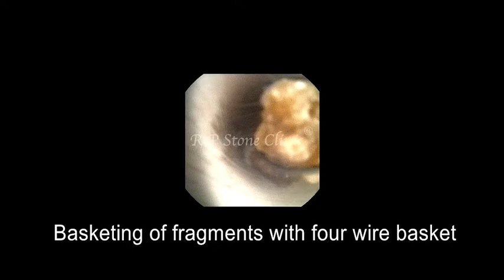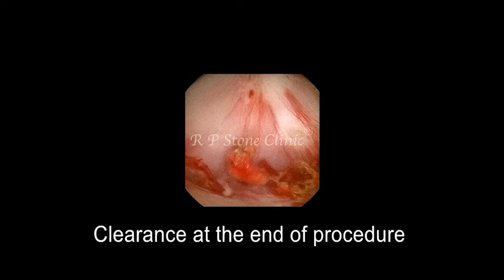Another Ideal Video Clip of RIRS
Another ideal videoclip of RIRS for beginners. Approx. 1.00 cm stone treated by RIRS at R P Stone Clinic, Panipat. kidney kidneydisease kidneystones kidneyhealth RIRS